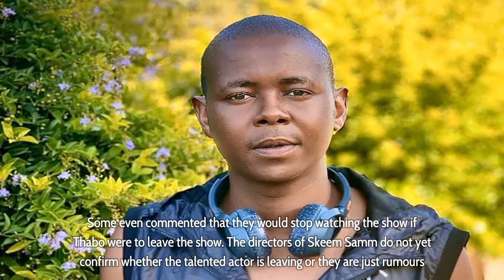Thabo ‘Cornet Mamabolo’ from Skeem Saam is a farmer in real life, his net worth shock Mzansi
Thabo ‘Cornet Mamabolo’ from Skeem Saam is a farmer in real life, his net worth shock Mzansi - Cornet Mammabolo is one of the most talented actors to grace our screens. He made his debut in acting not so long ago, but one can think he has been in the industry for decades thanks to his unmatched acting skills. Cornet is famous for his role on Skeem Saam as  Thabo T-boss Maputhla.

After portraying his role for nine years, Cornet Mammabolo broke the internet when he posted on his social media handles that he was living the show, Skeem Saam. Fans were so heartbroken, for they had fallen deeply in love with the actor. Some even commented that they would stop watching the show if Thabo were to leave the show. The directors of Skeem Samm do not yet confirm whether the talented actor is leaving or they are just rumours.

The young ghetto boy is one of those multi-talented actors and has achieved a lot in real life. Besides being an award-winning actor, Thabo is a graduate in real life. He holds a Bachelor of Dramatic Arts, which he obtained from the Univesity of Witwatersrand.